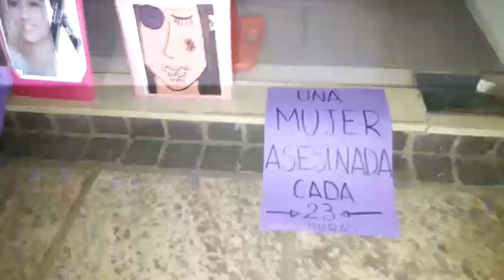Marcha por Romina Ruiz Díaz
Movilización realizada en Cañuelas con motivo del femicidio de la vecina del barrio Peluffo. 13 de marzo de 2020.